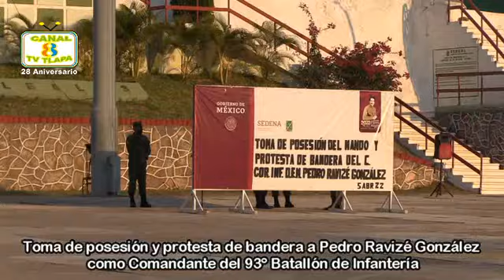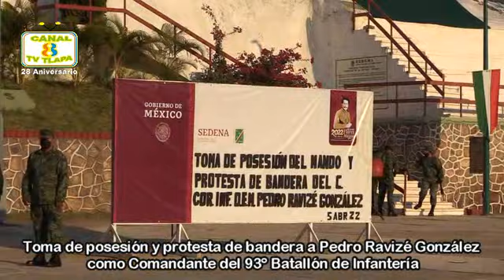TOMA DE PROTESTA COMANDANTE DEL 93 BATALLÓN DE INFANTERÍA, TLAPA, GRO.